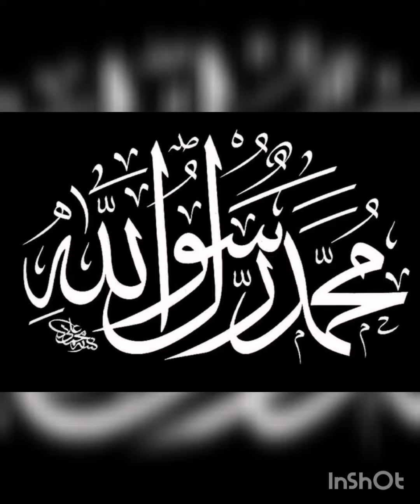POKOK GEMUNGGAL KAMPUNG : banyak khasiat